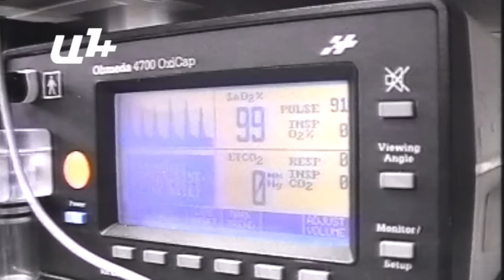Ինչպես Քոչարյան ընտանիքը ընդունեց Հռոմի պապին